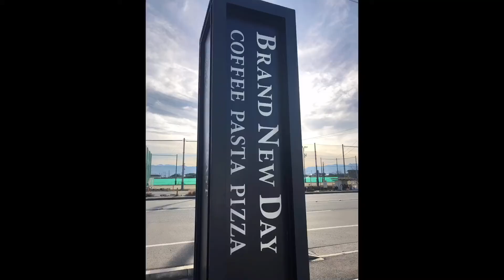Japan life/Baby at Brand New Day/Lunch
Japan life#BrandNewDay
lunch with Baby and friend at brandnew day